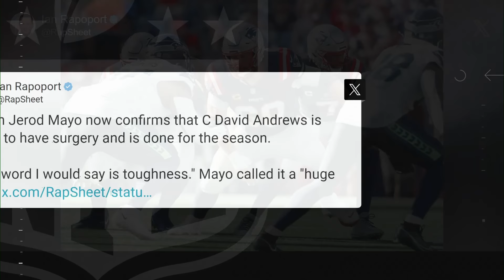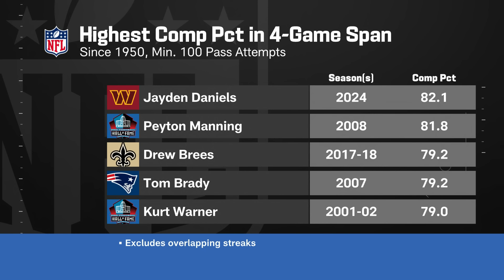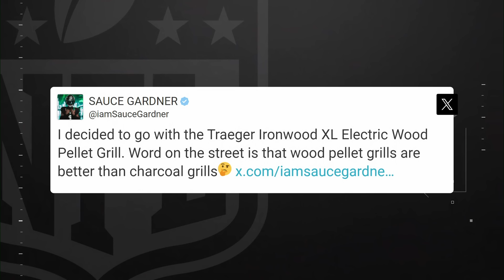Davante Adams Landing Spots; Jalen Pitre Joins the Show | The Insiders